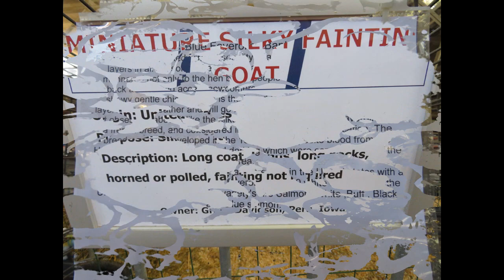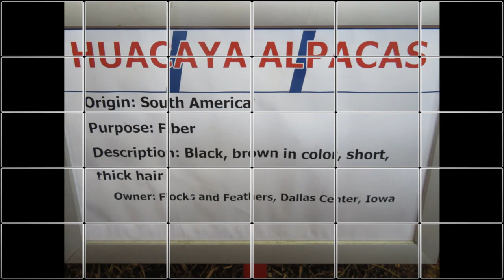2019 Iowa State Fair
Iowa State Fair broke the attendance record set last year by around 40,000.

The fair saw attendance hit 1,170,398 people.
Friday 8/17/2018  :   Friday 8/16/2019
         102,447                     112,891